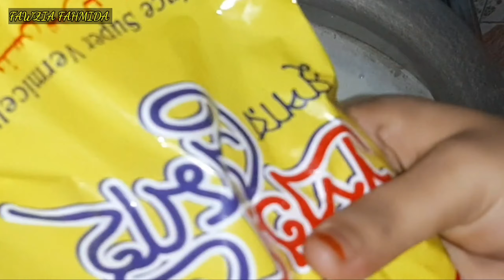সেমাই রেসিপি| দুধ/লম্বা সেমাই একবার খেলে মুখে লেগে থাকবে| Dudh Shemai Recipe|Bangladeshi Shemai